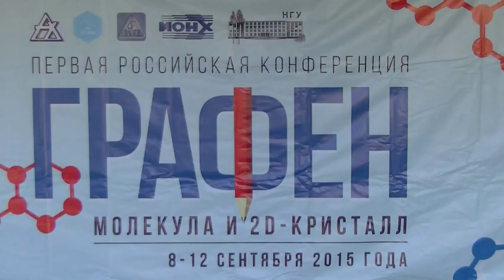080. Клещ В.И. дискуссия (2/2)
Клещ В.И. дискуссия: КРАЕВАЯ АВТОЭЛЕКТРОННАЯ ЭМИССИЯ ИЗ ПЛЕНОК ГРАФЕНА БОЛЬШОЙ ПЛОЩАДИ